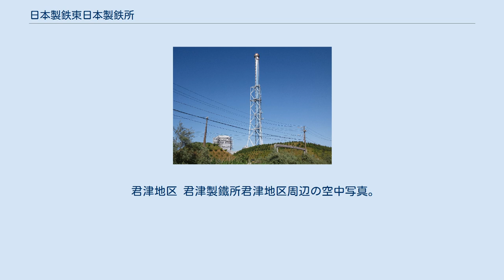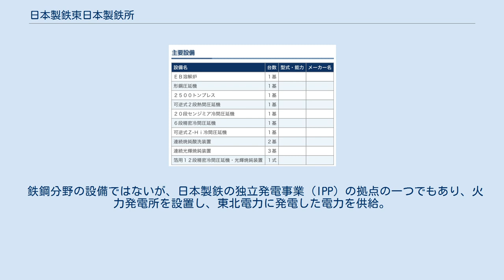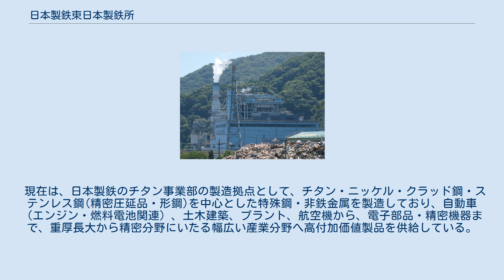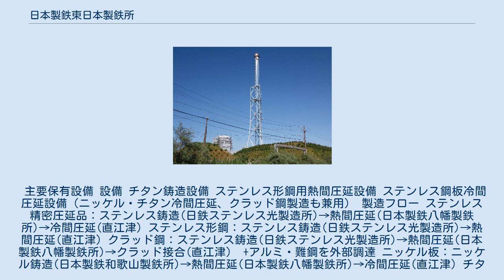日本製鉄東日本製鉄所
日本製鉄東日本製鉄所（にっぽんせいてつひがしにっぽんせいてつしょ）は、日本製鉄の製鉄所である。
2020年4月1日に、鹿島製鉄所、君津製鉄所、直江津製造所及び釜石製鉄所を統合して発足した。
 鹿島地区、君津地区、釜石地区及び直江津地区に分かれており、それぞれの所在地は次のとおりである。
 1968年に住友金属工業鹿島製鉄所として高炉と熱延工場の操業を開始。
鹿島港に面した鹿島臨海工業地帯に位置し、敷地面積は約1000万m²(東京ドーム220個分)で、敷地の中には港があり、大型船が出入りしている。
従業員数は2,985 人となっている（2019年3月31日時点）。
1983年に和歌山製鉄所から大量配転され、粗鋼年産800万t体制の主力製鉄所となったが、新日鉄との合併後は同じく関東に拠点を置く旧新日鉄の君津製鐵所との兼ね合いや、また東日本大震災の津波の影響による施設破損などもあり、2019年では粗鋼生産716万トンとなっている。
 2021年（令和3年）2月、東日本製鉄所鹿島地区の高炉2基のうち1基を数年内に閉鎖する計画が報じられた。
 製鉄所構内には日鉄ステンレス鹿島製造所、シーケム鹿島工場、日鉄鋼管鹿島事業所、エア・ウォーター鹿島工場、中央電気工業鹿島工場といった日本製鉄グループ企業や関連企業の製造拠点が立地している。
 スポーツを通じた地域交流も盛んであり、サッカー部（住友金属工業蹴球団）は現在の鹿島アントラーズへと発展した。
日本サッカーリーグ時代から、この工場敷地内にある「住友金属鹿島製鉄所総合グラウンド陸上競技場（現・NIPPON STEELグラウンド）」 を試合会場に使用し、Jリーグ発足後はトップチームの練習、並びに下部組織（ユース）の練習・試合会場などに利用されている。
 日本製鉄鹿島火力発電所 敷地内に日本製鉄鹿島火力発電所（出力50万7千kW）を併設し、IPP事業も行っている。
 なお、この発電所は、東日本大震災直後から稼働を停止し、設備の一部も損傷したが、震災から15日後の3月26日に火力発電所を復旧させ、発電した47万5千キロワット (=475Mw;茨城県全世帯の電力需要を賄う規模）すべてを東京電力に供給した。
 君津地区 君津製鐵所君津地区周辺の空中写真。
2009年8月撮影の36枚を合成作成。
 木更津港に面する千葉県君津市君津1番地に君津地区はあり、君津地区の敷地面積は約1173万m2（東京ドーム約220個分）で、工場の大半は君津市内にあるが、一部が隣の木更津市に及んでいる。
 高炉を2基有し、2018年度の年間粗鋼生産量は802万トンである。
 君津地区（東京）（閉鎖） 1935年（昭和10年）に日本特殊鋼管東京工場として創設された。
主にシームレス鋼管を製造する。
製造所は新河岸川に面し、隣接して日本金属板橋工場がある。
 製造品の材料は、君津地区から艀で運搬し、専用の船着場と荷役設備を持っていた。
2020年（令和2年）5月に小径シームレス鋼管工場を休止し、日本製鉄関西製鉄所和歌山地区海南地区生産を集約して閉鎖された。
 生産品 君津地区においては、日本製鉄の主力製品5種のすべてを製造している 君津地区（東京）においては、主にシームレス鋼管を製造していた。
 君津製鐵所君津地区 西岸壁 当時の八幡製鐵では、当初三重県四日市市に製鉄所を建設する方向で調整を進め、既に臨海部の埋め立て工事も進められていた。
しかし、1959年に同社内に市場調査部が設置され、厚板の長期需要予測を取りまとめたところ、厚板の需要がそれまでの予想を大幅に上回り、四日市で想定していた規模の製鉄所では需要を賄えないことに加え、需要の大半が京浜工業地帯に集中していることが判明した（阪神工業地帯も需要が大幅に増えると想定されたが、そちらには既に堺製鐵所の建設が進められていた）。
また一方で、四日市の埋め立て予定地の地盤が予想よりも悪く、当初計画通りの埋立地が確保できない可能性も浮上した これらの要因を受けて、同社では需要地の近隣に大規模な製鉄所を設けるべきとの判断から四日市の製鉄所建設計画を放棄し、急遽東京湾岸で製鉄所の建設候補地を探すことになり、検討の結果君津沖が選ばれたという。
この時既に埋め立て工事が進められていた四日市市...